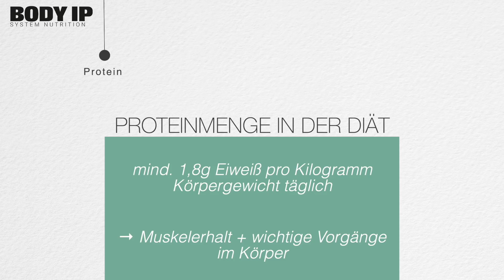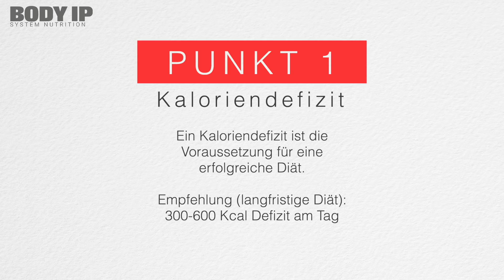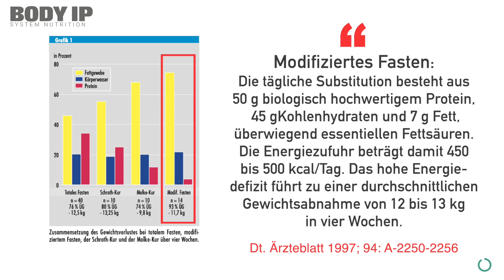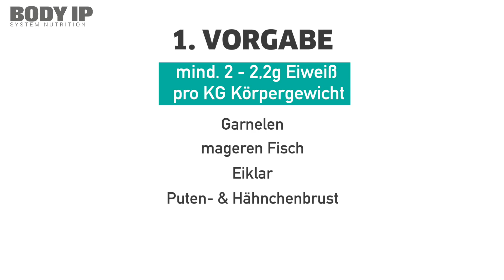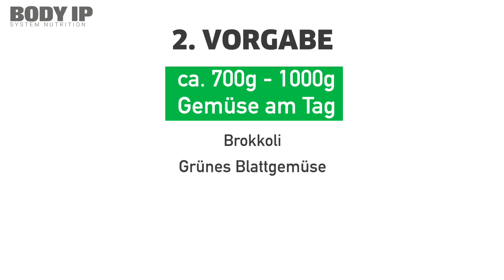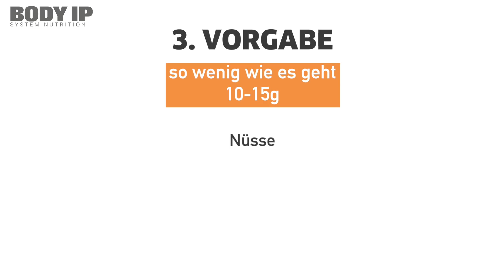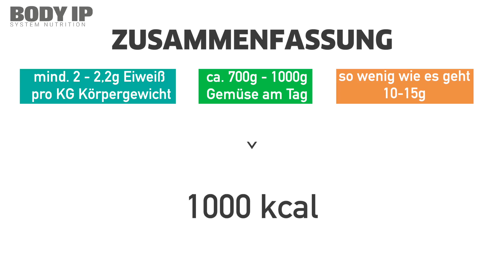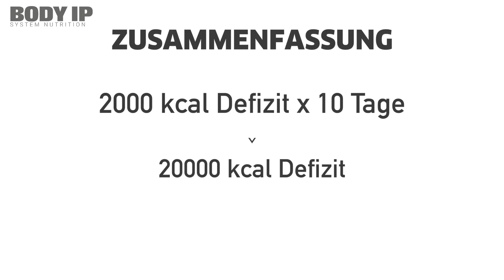So verlierst du am schnellsten Fett! (funktioniert 100%)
Im heutigen Video stelle ich euch eine Methode vor, mit welcher ihr innerhalb von nur 10 Tagen bis zu 3 Kilogramm Fett verlieren könnt. Ich zeige euch, auf was ihr achten und wie ihr euch ernähren müsst. Viel Erfolg!